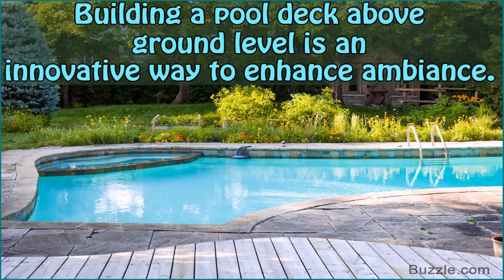Above Ground Pool And Decking Ideas